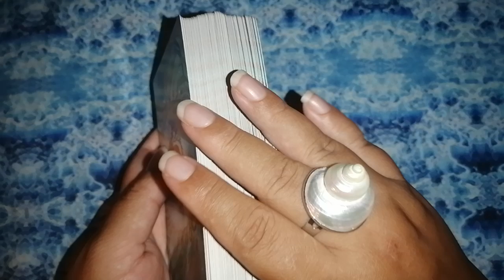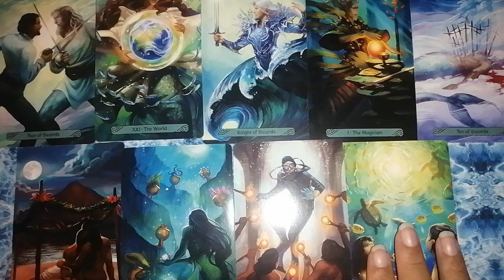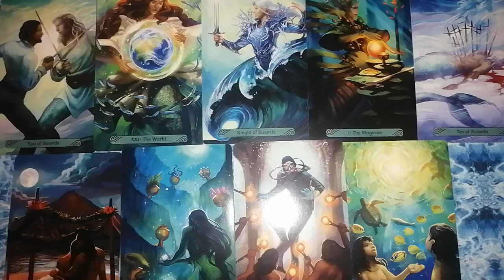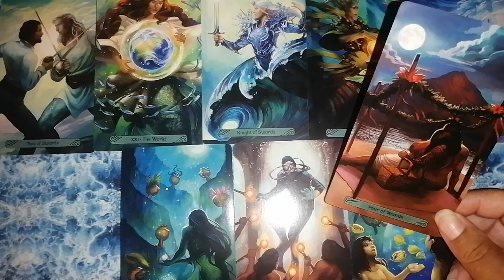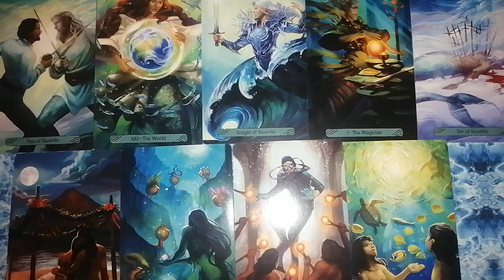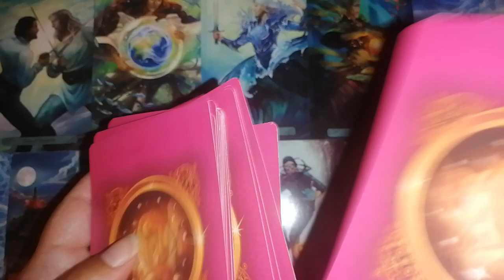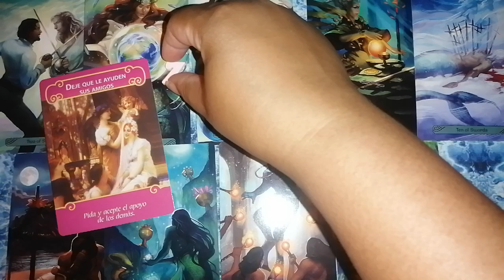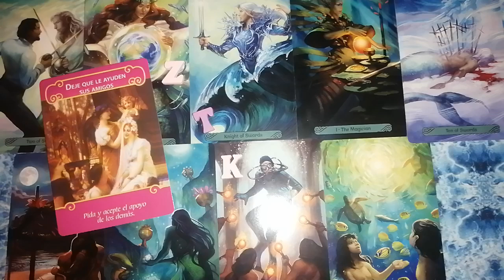♍ Virgo y su ex 🔮✨ El amor es muy diferente a esto. Se aprovechó de ti